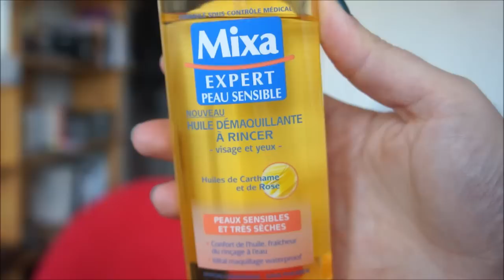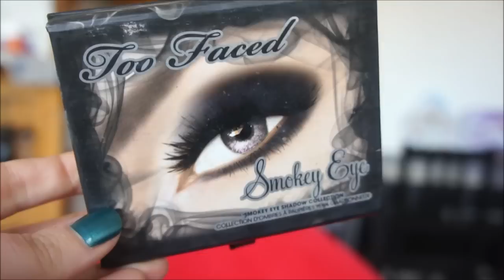Favoris du mois de novembre 2014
Liens mentionnés dans la vidéo :
La revue sur l'huile d'argan dans l'article "ces produits qui puent mais que j'adore"

On veut des pouces en l'aiiiir !

N'hésitez pas à commenter et à nous dire ce que vous aimeriez voir comme vidéos !

Des bisous !
Vos gonzesses